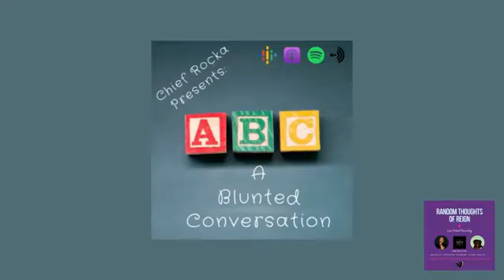MPN Network Night - Random Thoughts of Reign Live with Alisha Lockley - May 27th, 2021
The MPN Network Night: Random Thoughts of Reign Podcast
Facebook: Mister Peterson's Neighborhood, LLC